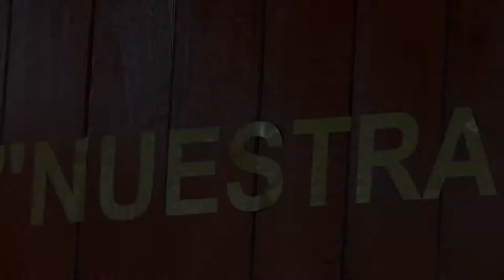Sala Inclusiva para Discapacitados Visuales en Huaca Pucllana